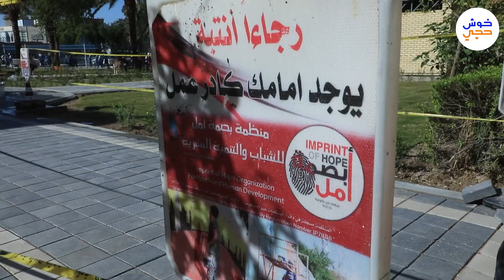فريق بصمة امل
بصمة امل فريق تطوعي تاسس سنة 2015 ومستمر بالعمل الى الان، مصطفى ياخذنا بجولة مع الفريق داخل الجامعات.